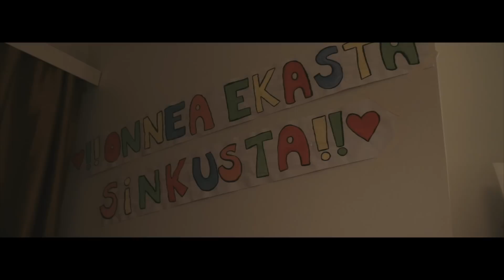Uskoit Kaiken Susanna - Anna sen virrata (2014)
Uskoit Kaiken Susanna - Anna sen virrata

"Anna sen virrata" (2014)
Singer, songwriter, composer: Susanna Hyvärinen
Recorded by Paul Houseman and Elias Riipinen
Edited, produced and mixed by Paul Houseman
Guitars: Petteri Kontio
Piano: Tiina Mäki
Cajon: Topi Patjas
Violin: Elias Riipinen
Bass: Sirpa Riuttala

Written, directed and produced by Miro Laiho
Associate producer: Niko Kelkka
Production assistant: Soini Amiot
Shot and graded by Joni Helminen
Edited by Miro Laiho
Stylist: Amanda Palo
Hair and make-up artist: Katarina Pehkonen
Still photography: Maria Mihhailova
Graphic designer: Senni Tuomi

Starring:
Anna Böhm
Susanna Hyvärinen
Miro Lopperi

Thank you to all the extras!

Booking / management / contact person:
Time Films Oy / Miro Laiho